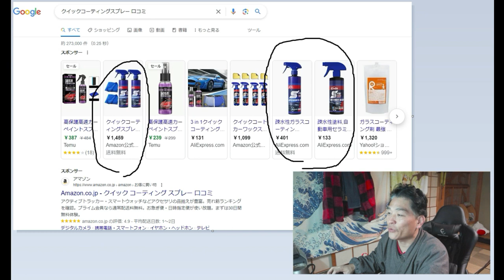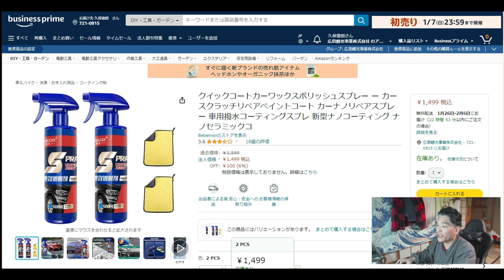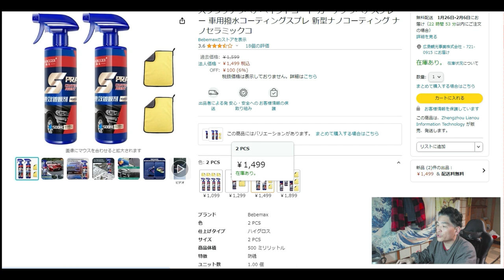【隠居TV】TikTokで「この広告」が出てきたら要注意！